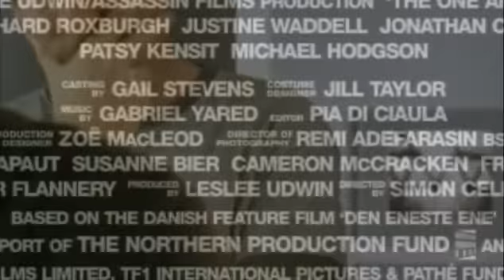THE ONE AND ONLY - Tráiler Español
Cuando Stevie conoce a Neil el día que éste viene a instalarle su nueva cocina, ya es demasiado tarde para el amor a primera vista. Demasiado tarde para los dos. Ella ya está embarazada de su marido Sonny, un futbolista italiano. Demasiado tarde también para Neil, su mujer Jenny acaba de marcharse a África a recoger a una niña que han adoptado. Pero aunque sea demasiado tarde, el amor a primera vista es algo que simplemente ocurre. La historia de Neil y Stevie, huyendo de sus matrimonios equivocados y cayendo el uno en brazos del otro es divertida, dolorosa, conmovedora. Es una comedia de generación, agradable e intensa que se adentra en las trampas y la frustración que surge en las relaciones que empezaron por buenos motivos pero que cayeron lentamente en un estilo de vida un tanto complicado.